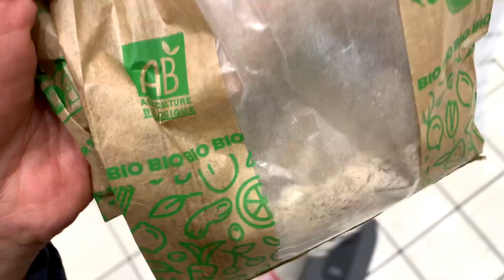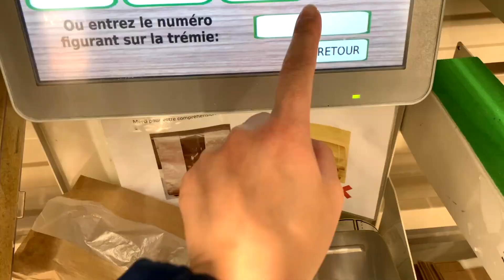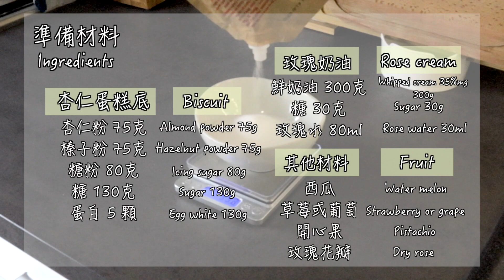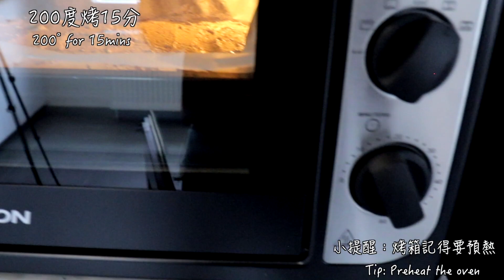『菻的廚房系列』西瓜草莓蛋糕 strawberry watermelon cake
當初在澳洲時幾乎每個禮拜都會去吃一次西瓜蛋糕
真的太太太喜歡了！
在這吃不到只好自己做！
現在台灣疫情嚴重！沒事不要出門！一起做蛋糕吧！
做法也非常簡單～
完成後的成就感爆表！
如果沒有草莓可以用葡萄來替代呦！

準備材料
蛋糕本體
杏仁粉 75G
榛子粉 75G
蛋白 5顆
糖粉80G
糖130G

玫瑰鮮奶油
鮮奶油 300G
玫瑰水 30G
糖 30G

裝飾
乾燥玫瑰 適量
開心果 適量
草莓或葡萄 適量
西瓜 切片

Ingredients
Almonds based
Almonds powder 75g
Hazelnut powder 75g
5 egg white
Icing sugar 80g
Sugar 130g

Rose cream
Whipping cream 35%mg 300g
rose water 30ml
sugar 30g

Deco
Strawberry
Watermelon
Pistachio
Dry rose